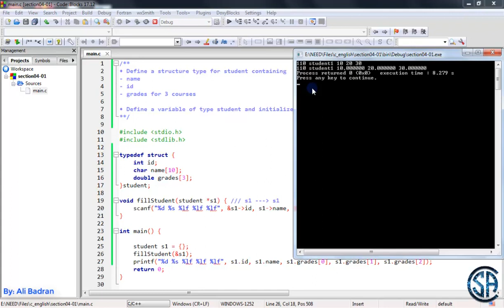Example Print student details using structure and pointer in C programming English Must watch